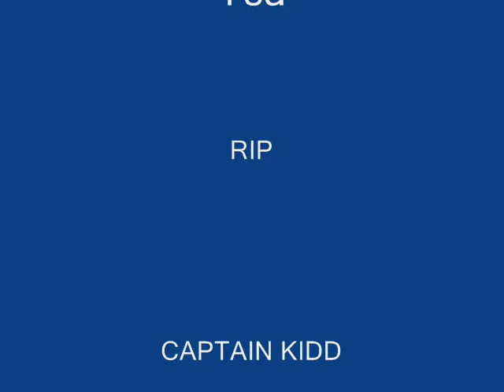first florida christmas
75 degrees. kansas and ysa opening presents. searching for a dead clown fish. merry christmas 08!